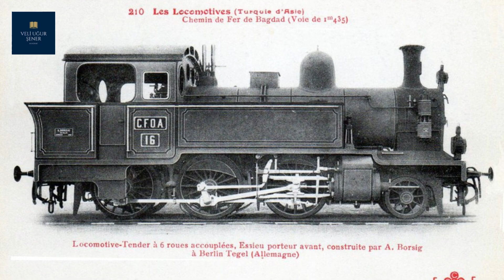TCDD 3401-3408 Buharlı Lokomotifi